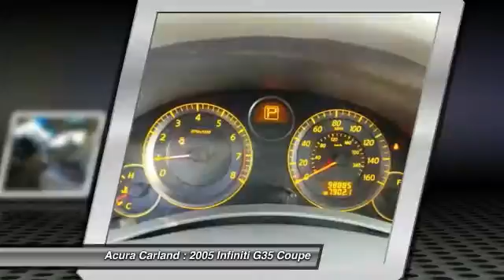2005 Infiniti G35 Coupe Duluth GA FC000081C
2005 Infiniti G35 Coupe  - $12317

Acura Carland
3403 Satellite Blvd.

Welcome to Acura Carland! Where every NEW Acura comes with a FREE LIFETIME WARRANTY!!! Acura Carland presents this 2005 Infiniti G35 COUPE 2dr Cpe Auto. Represented in GOLD. Fuel Efficiency comes in at 25 highway and 18 city. Under the hood you will find the 3.5L DOHC SMPI 24-valve V6 aluminum engine coupled with the 5-SPEED AUTOMATIC TRANSMISSION W/OD, LEARNING ALGORITHM & MANUAL SHIFT MODE. Options and Safety Features: Nicely equipped with 4-wheel anti-lock braking system (ABS), Driver & front passenger dual stage airbag (SRS), Driver & front passenger side-impact airbag, Emergency inside trunk release, Front safety belt pre-tensioners w/load limiters, Front seat 2-way adjustable active head restraints, Front/rear 3-point safety belts for all seating positions, Front/rear curtain side-impact airbags, Rear seat child safety upper tether anchors, Rear seat LATCH system, Traction control system. You can finally stop searching... You've found the one you've been looking for! Atlanta's Premier #1 Acura Certified Acura Dealer - Acura Carland, Duluth, GA.